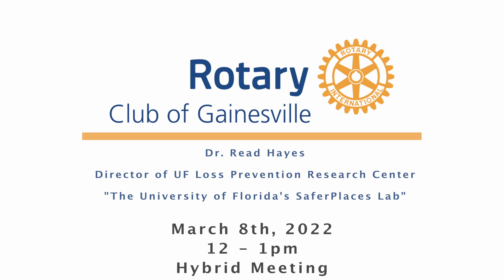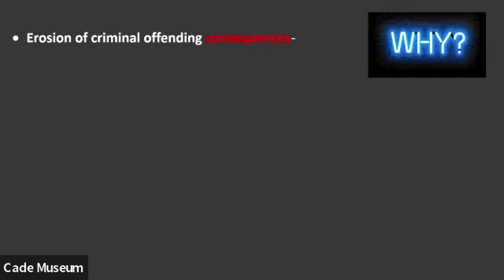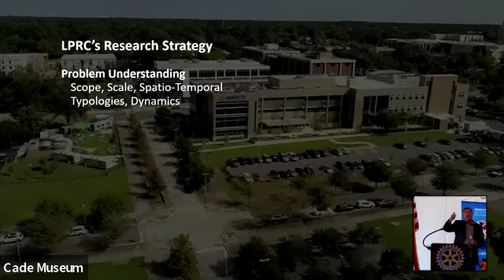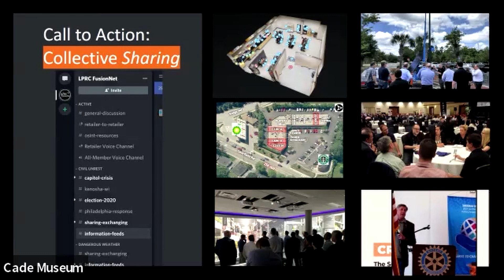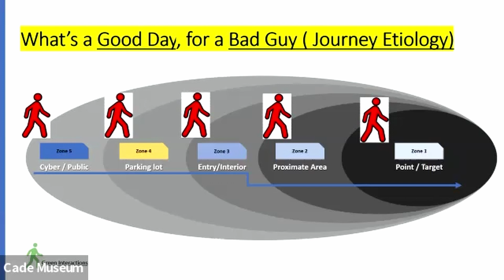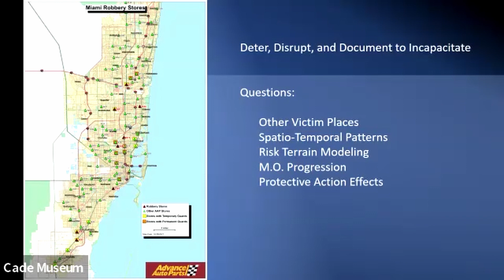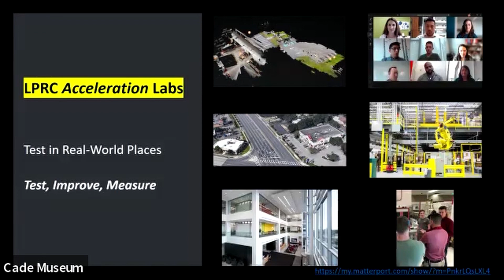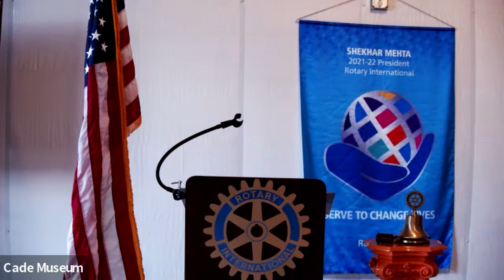Rotary Weekly Hybrid Meeting March 8th 2022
This week's presenter is Dr. Read Hayes, Director of UF Loss Prevention Research Center, with "The University of Florida's SaferPlaces Lab".